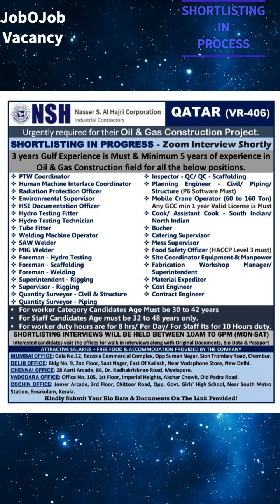job vacancy 2023 | job vacancy today 30 October 2023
job vacancy 2023 | job vacancy today
How To Apply for This Job:
Read the Job Details carefully,
If the Job Requirement matches your Profile,

[Note: We try to provide genuine jobs .We don’t have any role in Recruitment Process .Please enquiry about the Recruiting Agent before you accept the Job Offer / Pay any Money to them]

We collect several different types of information for various purposes to provide and improve our Service to you.